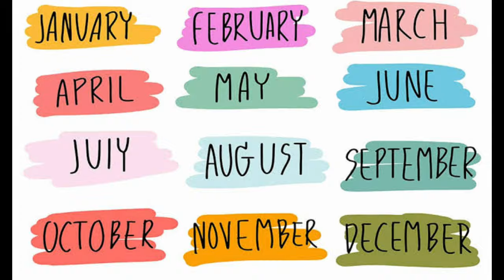Village లో సీతాఫలాలు మార్కెటింగ్ చే సే విధానం | cheap price custord apples | సీతాఫలం ఉపయోగాలు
Custord apples సీతాఫలం Nature fruits Telugu vlogs

This channel is about village culture and lifestyle
content's 🔰

: Dhimsa : village vlogs
: village old living life

♻️ Dhimsa ||
Dhimsa is a tribal dance form that is performed primarily by Porja caste women in Andra Pradesh. A group of 15-20 women forms a circle and praises the deity for the welfare of their domestic life. They are also danced at weddings as women pray for a peaceful and happy married life.

📸village vlogs I|
A village is a clustered human settlement or community, larger than a hamlet but smaller than a town, with a population typically ranging from a few hundred to a few thousand. Although villages are often located in rural A vlog, also known as a video blog or video log, is a form of blog for which the medium is video. Vlog entries often combine embedded video with supporting text, images, and other metadata. Entries can be recorded in one take or cut